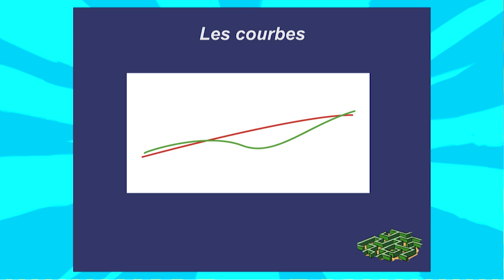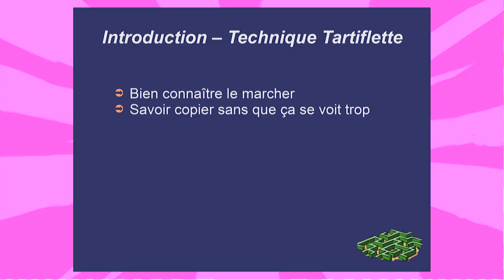Comment faire une BD qui marche ?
La solution aux problème d'édition en une minute seulement.